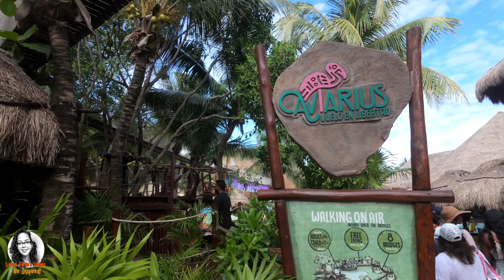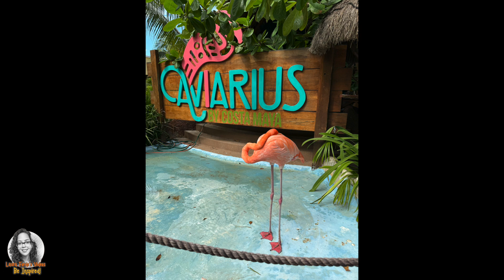Norwegian Joy December 2023 Cruise To Costa Maya Mexico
Norwegian Joy Costa Maya Mexico Cruise December 2023. I hope you enjoy it!

for Prints, Throw pillows, Bedspreads and Phone cases with my artwork on them.